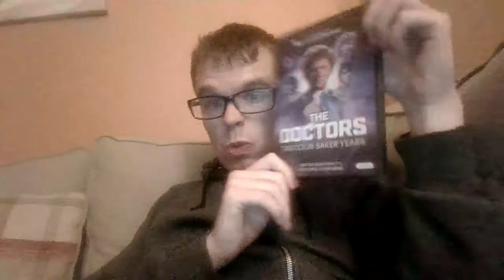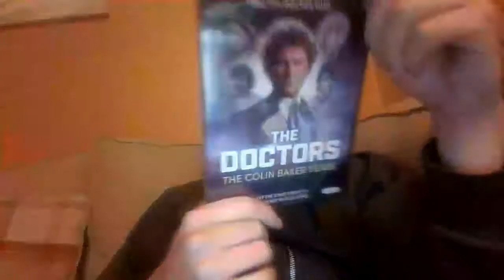Talk show-Good news,cool news and bad news